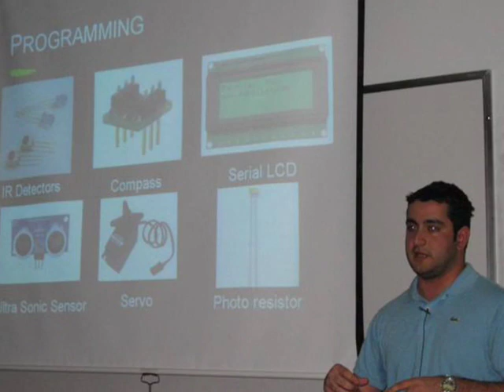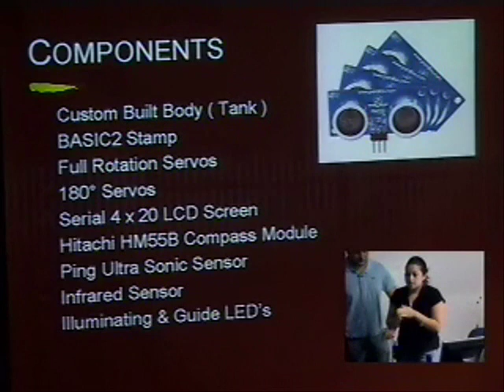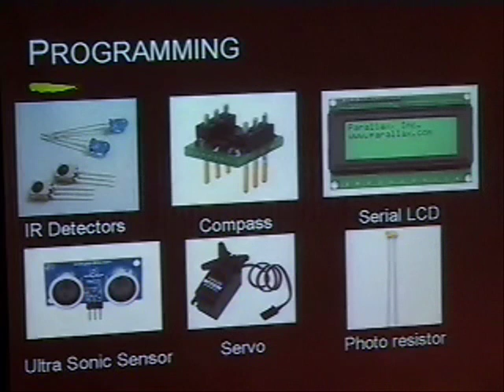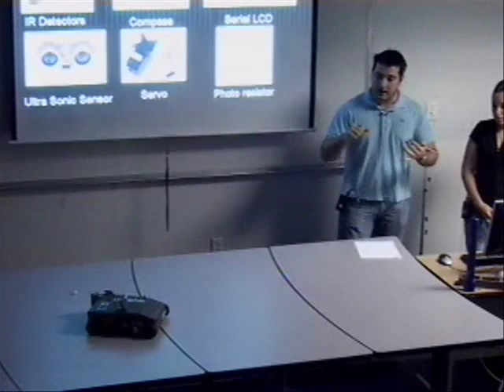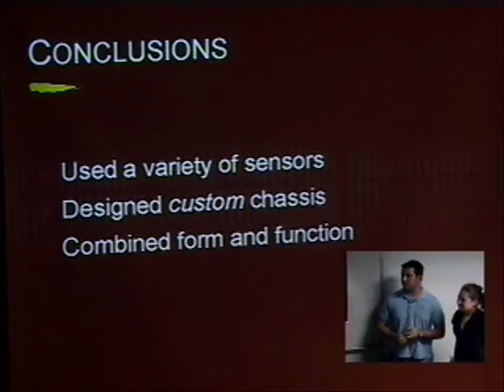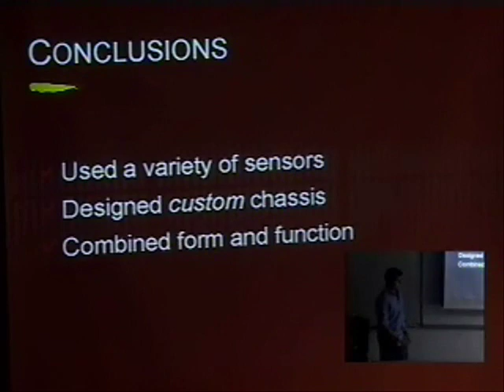Robot Design FIU Miami - Team 3 Presentation Part 2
Robot Design course final project presentations and demos in the Department of Mechanical Engineering at Florida International University (FIU), Miami, Florida.

Team 3
Alejandro Lopez
Edgar Pezua
Elena Pizano